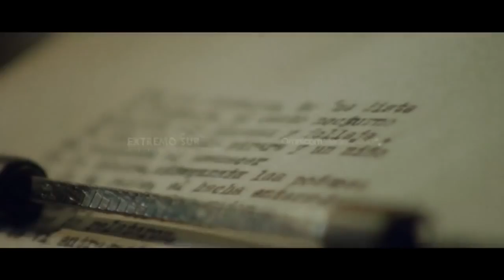Neruda - Trailer - Presentado por ArgenFlix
Películas, Series, Canales de TV y más!